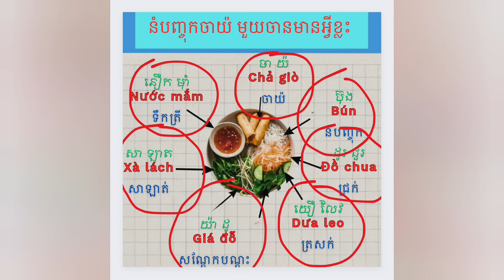រៀនភាសាវៀតណាម នំបញ្ចុកចាយ៉ មួយចានមានអ្វីខ្លះ?